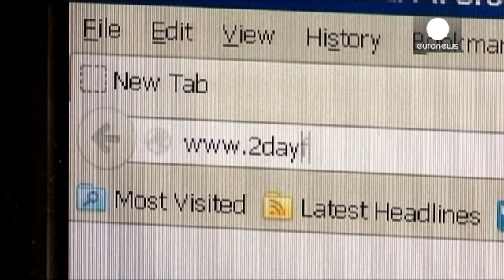Londres : début des audiences sur le suicide de l'infirmière indienne de Kate Middleton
Vingt et un mois après les faits, le procès sur la mort de Jacintha Saldanha doit commencer ce jeudi à Londres. La femme de 46 ans, indienne, travaillait comme infirmière dans l'hôpital où Kate Middleton a eu son premier enfant. Piégée par un canular téléphonique d'une radio australienne, lors duquel elle avait révélé des détails sur la grossesse de la Duchesse de Cambridge, elle s'était donné la mort quelques jours plus tard.

Les deux animateurs, Mel Greig and Michael Christian, qui s'étaient…